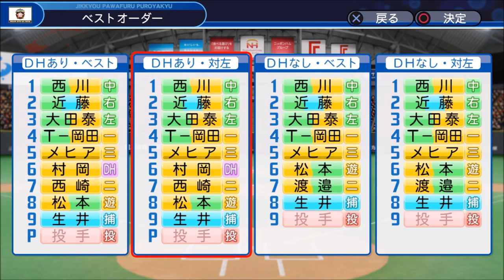#12 12球団勝率最低からペナントを制す パワプロ2018 実況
パワプロ2018で1年ペナント回した結果の
12球団勝率最低球団で日本一を目指します

縛り
・近藤を捕手で使えない